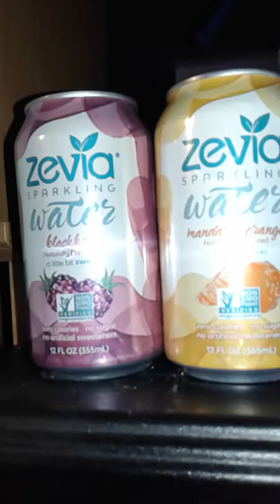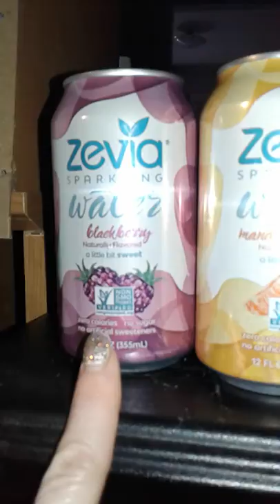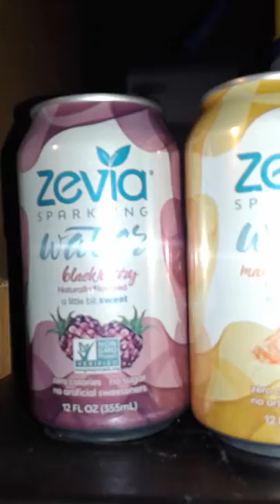Zevia sparkling water and Zevia soda reviews